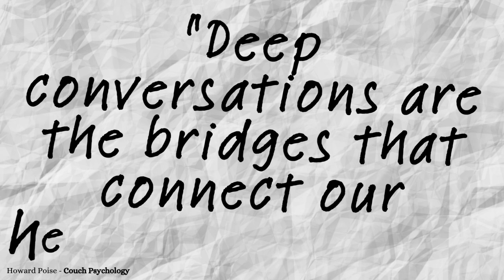How To Have Deeper Conversations With Your Partner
Learn how to have deeper conversations with your partner in this insightful video by Howard Poise. Discover expert relationship advice and psychological insights to improve deeper communication and connection in your relationship.

Unlock the secrets to truly connecting with your partner through deeper, more meaningful conversations. In this episode of “Couch Psychology - Life and Love Explained,” we delve into the art of communication, exploring why we often struggle to share our deepest feelings and how to overcome these barriers. Whether you find yourself skimming the surface or avoiding sensitive topics, this video provides practical, relatable steps to transform your relationship.

Discover how understanding "your truth" and "their truth" can create a foundation of empathy and mutual respect. Learn the importance of identifying and speaking your partner’s love language to foster closeness and appreciation. We’ll guide you through navigating triggers without conflict, ensuring conversations remain safe and supportive. Master the technique of active listening to build trust and deepen your emotional connection.

Creating an emotionally safe environment is key, and we’ll show you how to cultivate this space where vulnerability is welcomed and valued. Finally, we challenge you to step out of your conversational comfort zones to explore new depths and dimensions in your relationship.

By the end of this video, you’ll have the tools and confidence to engage in deeper conversations that strengthen your bond.

00:00 How To Have Deeper Conversations With Your Partner
02:29 1 Understanding "Your Truth" and "Their Truth”
03:51 2 Identifying and Expressing Love Languages
05:06 3 Navigating Triggers Together
06:29 4 The Role of Active Listening
07:37 5 Cultivating Emotional Safety
08:52 6 Challenging Conversational Comfort Zones
09:55 Conclusion